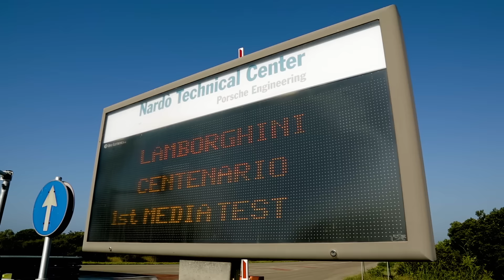LAMBORGHINI CENTENARIO TESTED AT NTC – NARDÒ TECHNICAL CENTER – FIRST DYNAMIC VIDEO